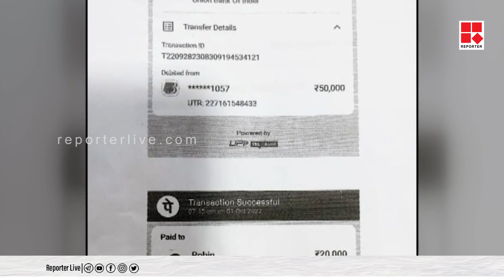ഓൺലൈൻ ഇടപാട് വഴി കൈമാറിയ എഴുപതിനായിരം രൂപ കാണാതായതായി പരാതി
ഓൺലൈൻ ഇടപാട് വഴി കൈമാറിയ എഴുപതിനായിരം രൂപ കാണാതായതായി പരാതി; അക്കൗണ്ടിലെത്താതെ പണം നഷ്ടപ്പെട്ടത് ആലുവ സ്വദേശിക്ക്

Shows Telecasted:

* Editor's Hour
* Meet The Editors
* Close Encounter
* 3 PM Debate
* Reporter Interactives
* My Doctor

With Regards
Team Reporter